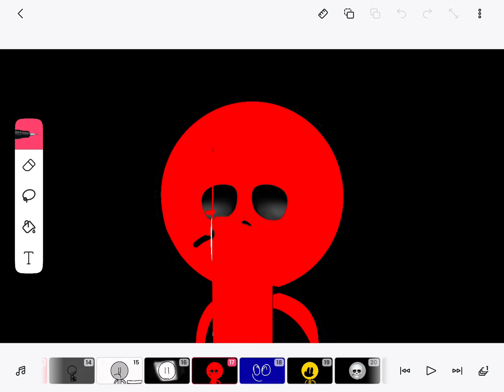Daniel becoming Uncanny (v2) (Super Extended)